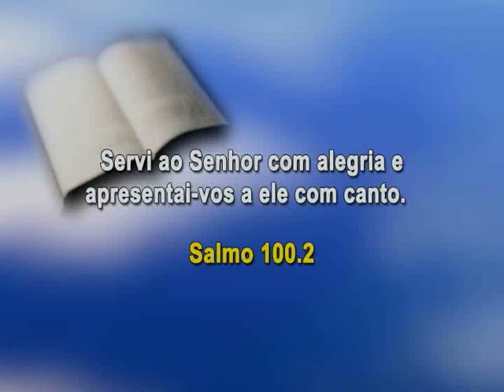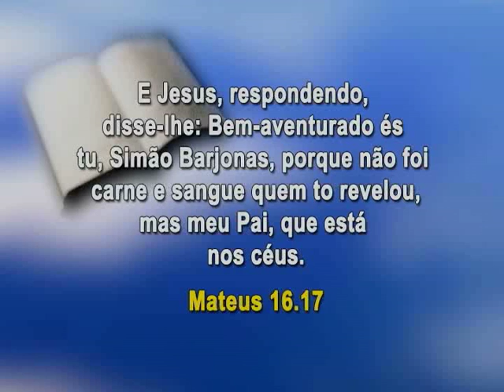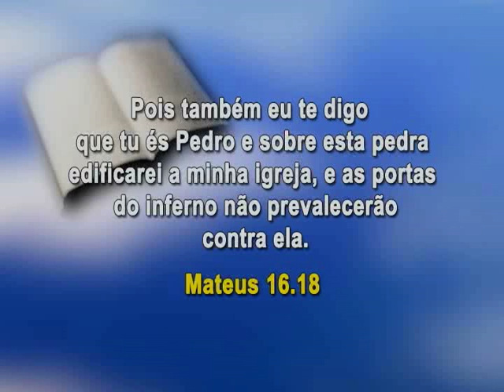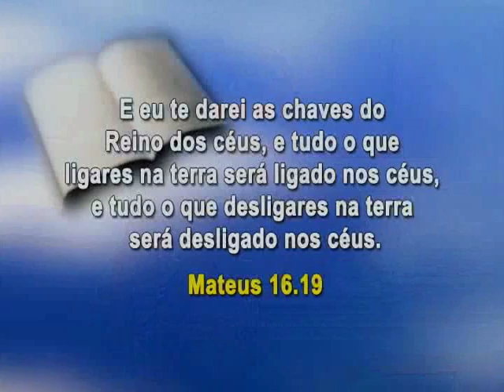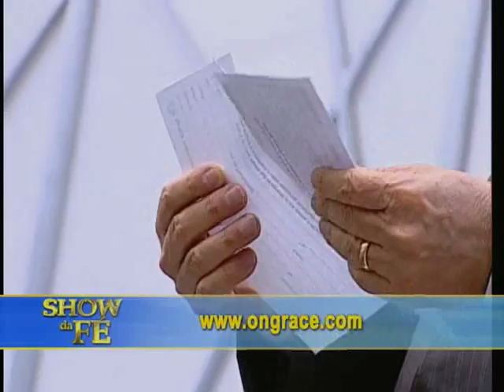Programa Show da Fé 3415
Exibido de forma inédita em 11 de janeiro de 2014.